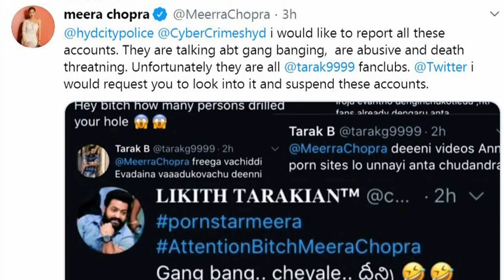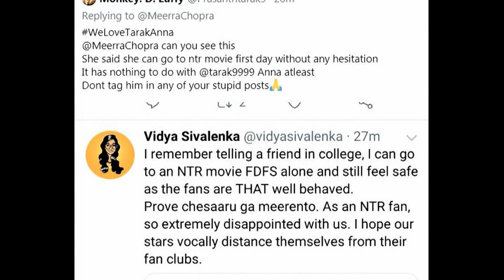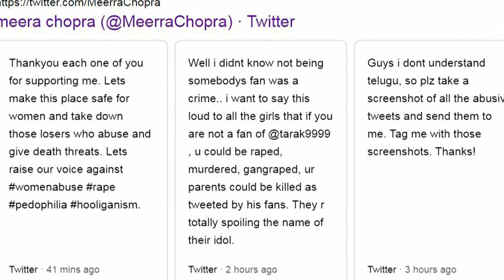Jr Ntr: వేశ్య, పోర్న్ స్టార్ అంటూ ఎన్టీఆర్ ఫ్యాన్స్ దారుణమైన పోస్ట్‌లు.. పోలీసులకు ఫిర్యాదు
సైబర్ క్రైమ్ పోలీసులకు ట్విట్టర్ ద్వారా ఫిర్యాదు చేసింది మీరా చోప్రా. అంతే కాదు తనను ఎలాంటి నీఛమైన పదాలతో దూసిస్తున్నారో తెలియజేస్తూ వాటి స్క్రీన్ షాట్స్‌ని షేర్ చేసింది మీరా చోప్రా.